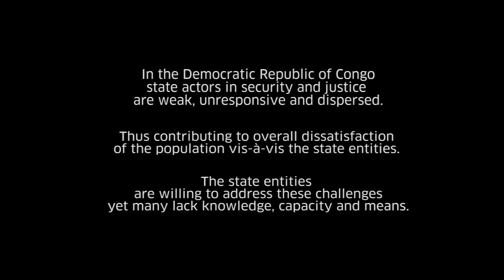Creating Security, Building Justice through RBF - 3.00 min (EN)